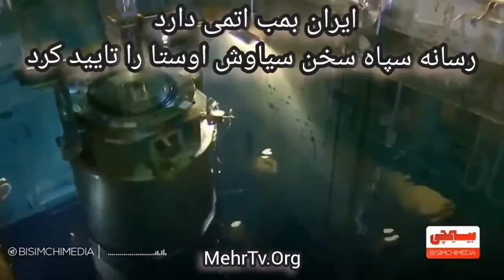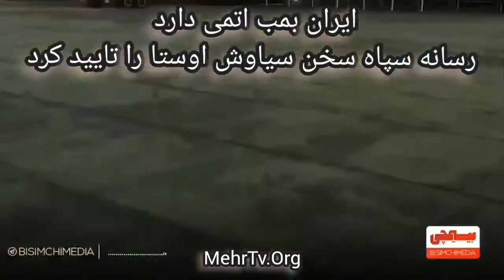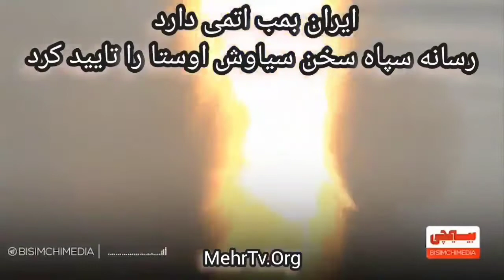2 دلیل دشمنی سادات تازی با یهاییان و یهودیان و قتل عام آنها در چیست؟